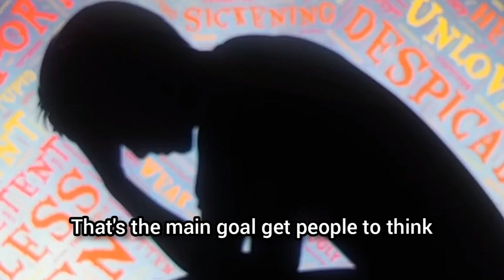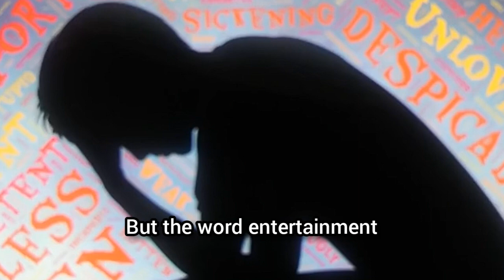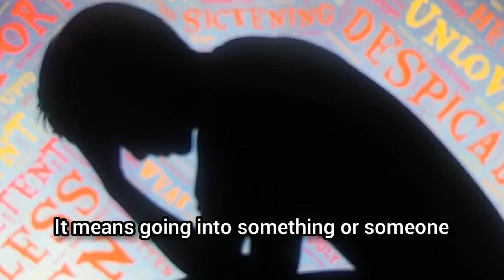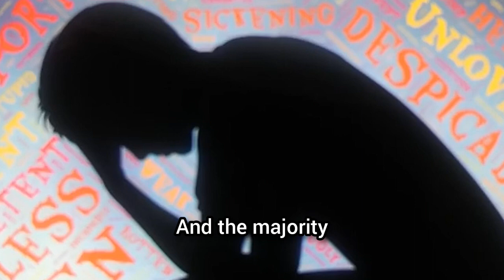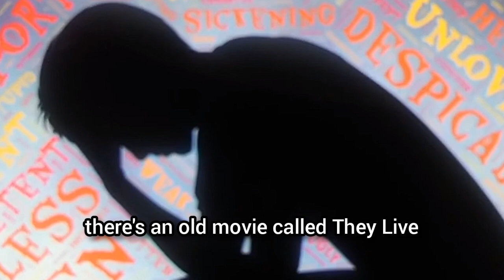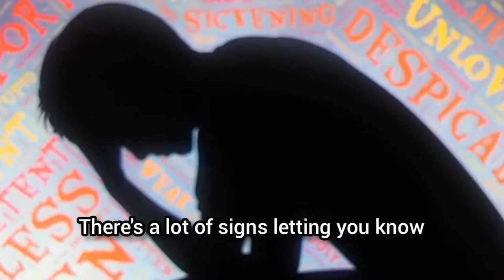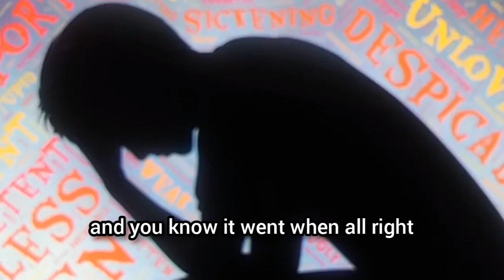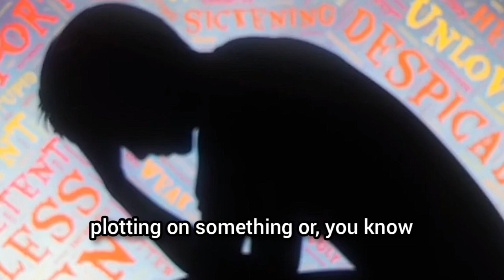Stealth Meaning Of The Word Entertainment ACTIVATIONIST [AF1]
(AHNUCLEAR)
[ Ahnuclear_ ]

[U.N.O.N.C] OUTREACH

[FUTURTARIANS 11:11]